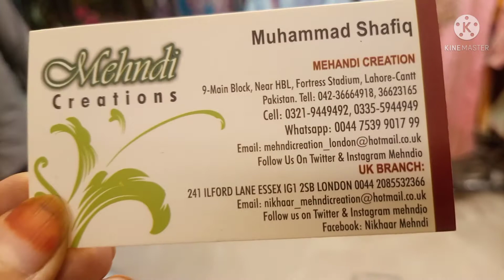Affordable Ready made dresses shopping in Fortress Stadium